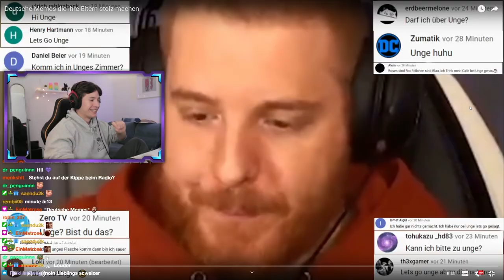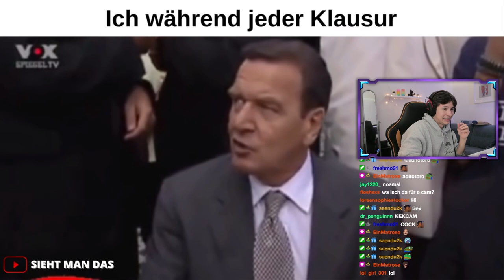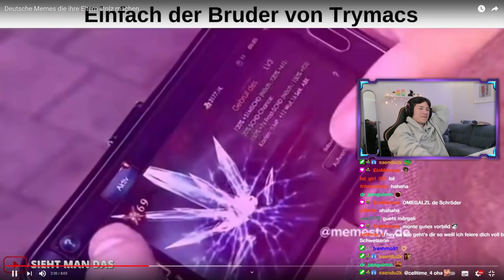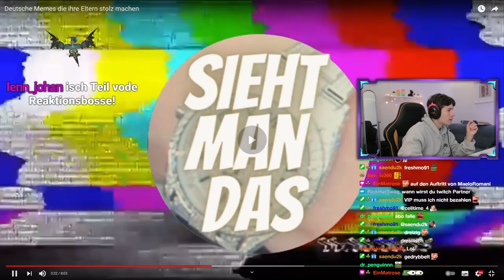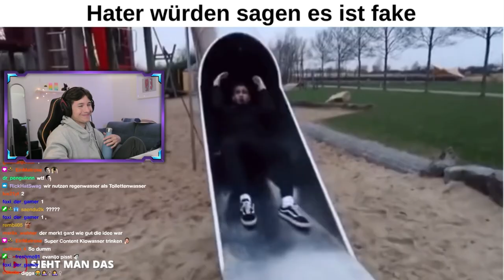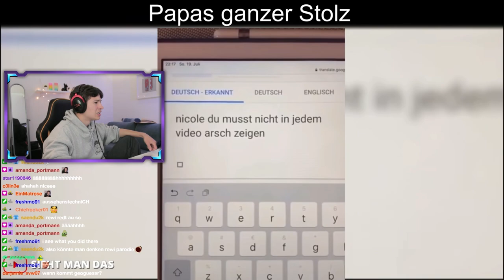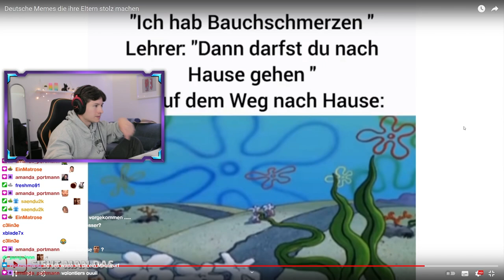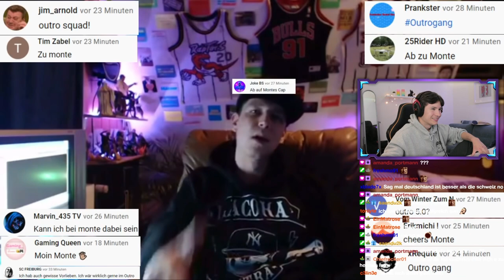Ich habs ins @SiehtManDas Video geschafft.. 😂🤩 Maelo Livestream Highlights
Ich habs ins  @Sieht Man Das  Video geschafft.. 😂🤩 Maelo Livestream Highlights
► Hauptkanal: @MaeloRomani

Links, die mit (a) gekennzeichnet sind, stellen Werbung dar.

Das ist der 2. Kanal von Maelo. Hier kommen (fast täglich) Livestream Highlights und/oder Realtalks. (Deutsche Memes die ihre Eltern stolz machen)